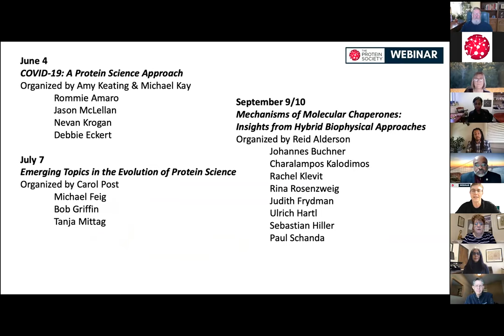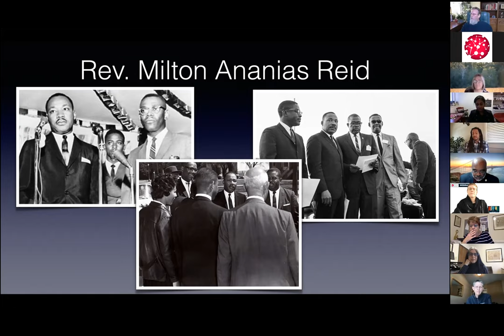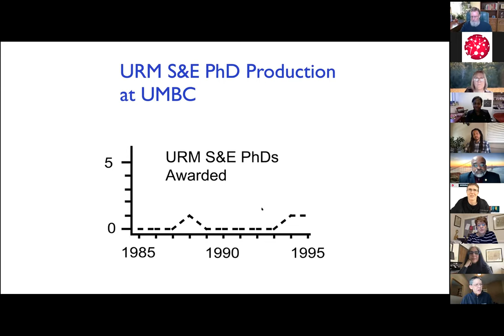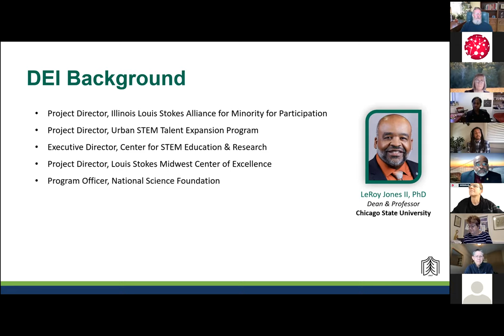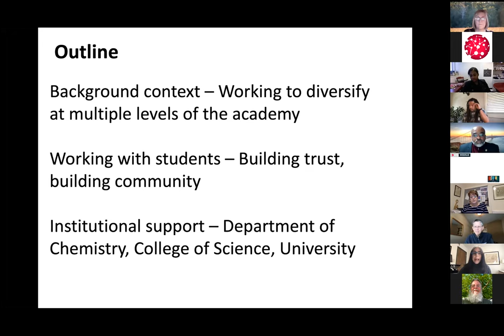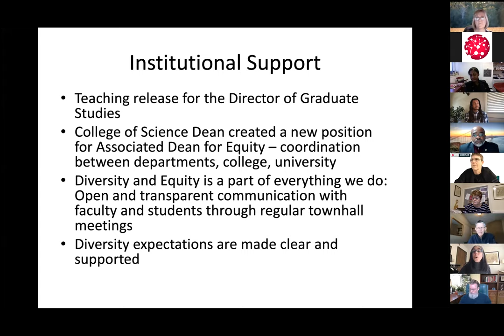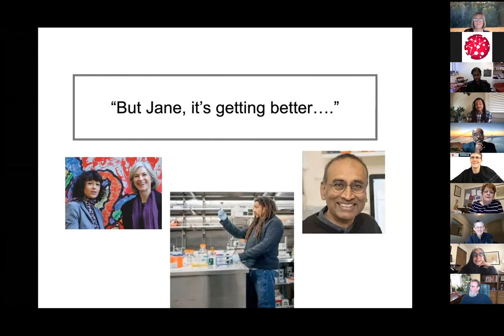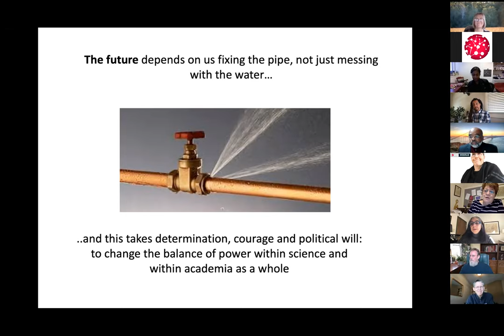Diversifying Protein Science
The Diversifying Protein Science webinar is part of the Protein Society's commitment to investing in outreach, mentoring, and inclusion initiatives that can help address inequities and contribute to meaningful and sustained change. The webinar will address topics such as including best practices for improving Diversity Equity & Inclusion (DEI), pipeline solutions, a roadmap for successful DEI, and recruitment & retention.

Moderated by Protein Society Diversity Equity & Inclusion (DEI) Committee

Protein Society webinars are free of charge and members have priority registration. to learn more about upcoming webinars and the benefits of membership, including free access to the Protein Science journal.